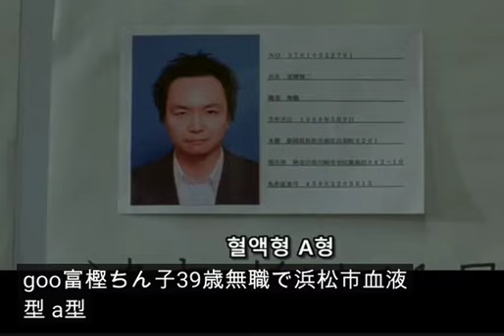容疑者Ｘの献身の謎翻訳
韓国人がYoutubeで公開している容疑者Ｘの献身の解説に日本語翻訳をつけてみたらとんでも状態になった件．